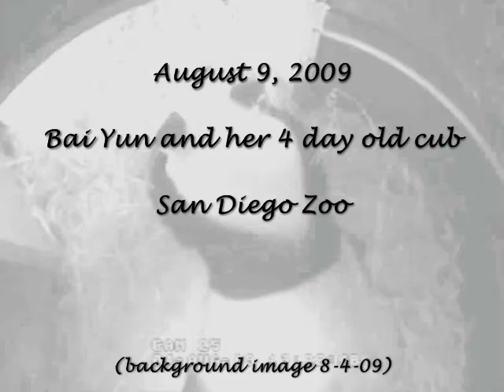2009 08 09 Bai Yun and Cub ~ Day 4 ~ San Diego Zoo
San Diego Zoo: Bai Yun's 4 day old cub was on the floor of the den briefly. Later we see Bai doing her maternal duty for her wee cub.Video recorded at the San Diego Zoo's